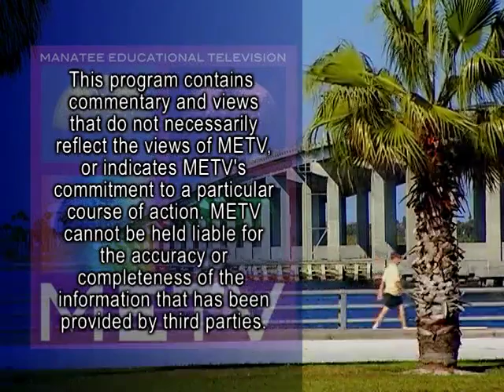Gettel Teacher Appreciation Day